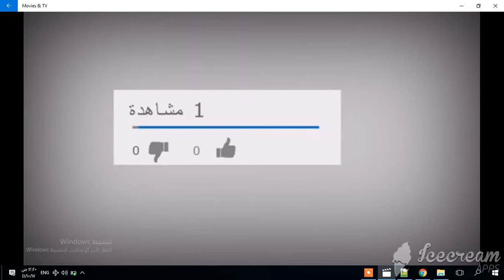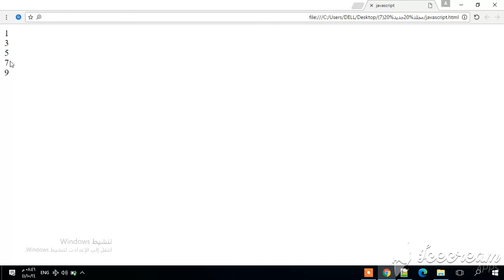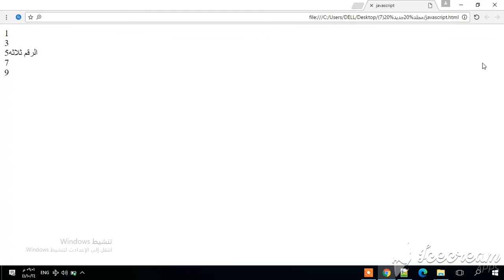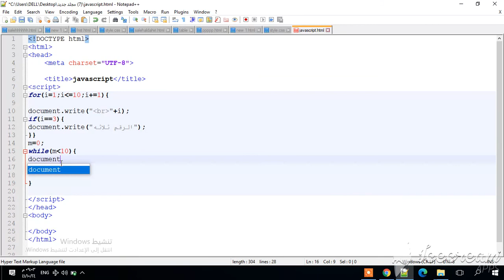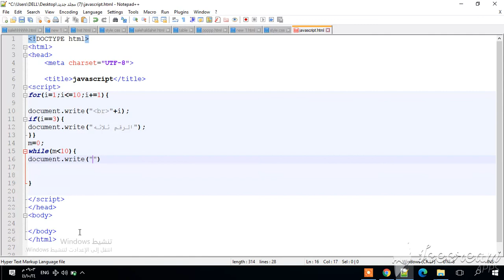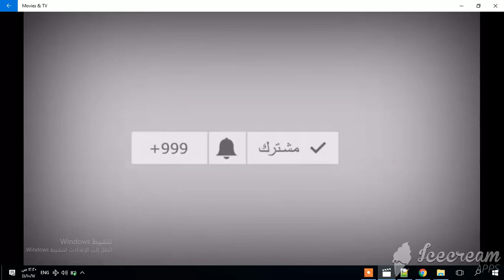3- الدوارات lean loop JavaScript for while do while JavaScript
دورة عمل مشروع مجانيه بواسطة لغة html  و css  و JavaScript وكذلك شرح مكتبة bootstrap  و مكتبة jquery.
قناة تعليميه في تيليجرام .
رابط القناه

في هذا الفيديو شرح loop JavaScript
for JavaScript
while JavaScript
do while JavaScript
شرح مبسط الدوارات جافا اسكربت
JavaScript + html loop

كلمة متعلقة بالدورة - والفيديو :
دورة javascript كاملة
شرح بالعربي javascript
شرح کامل javascript
شرح javascript
شرح javascript oop
دورة javascript بالعربي
دورة javascript
كورس تعلم لغة javascript
کورس javascript کامل
تعلم javascript
تعلم javascript بالعربية
دورة تعلم جافا سكريبت
شرح جافا سكريبت html
تعلم الجافا سكريبت من الصفر حتى الإحتراف
مشاريع javascript
javascript arabic
javascript arabic tutorials
javascript course arabic
javascript oop arabic
javascript advanced arabic
javascript dom arabic
javascript full course arabic
learn javascript arabic
javascript project arabic
javascript projects learn js in arabic
learn react js in arabic
learn js html dom in arabic
learn vue.js in arabic
learn node.js in arabic
vue js arabic
javascript arabic
elzero web school javascript
html css javascript arabic
javascript es6 arabic
html css javascript tutorial arabic
javascript tutorial arabic
تعلم البرمجة من الصفر
تعلم البرمجة